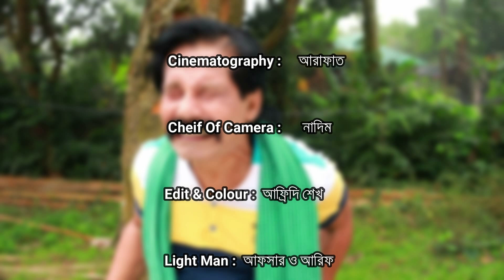দুধ ধোয়াইতে পারে না - Dudh Dhoyaite Pare Na -Harun Kisinger - Kajol - R.K Entertainment,bangla natok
Short film, dudh duyaite pare na.
Cast: harun kisinger, kajol,bijli, shamim, Mostofa, Raju, Jaman, munni
Story & Direction: al amin shekh
Level : Rk Entertainment.
হারুন কিসিঞ্জার কৌতুক
হায়দার আলী কৌতুক
হারুন _নাটক
(ANTI-PIRACY WARNING) This content is Copyright to Rk entertainment . Legal action will be taken against those who violate the copyright of the following material presented !

Assalamualaikum .